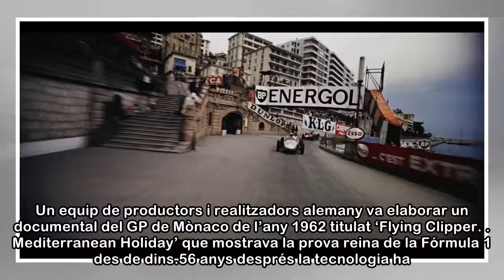[Vídeo] Vols veure el GP de Mònaco de 1962 en 4K?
Un equip de productors i realitzadors alemany va elaborar un documental del GP de Mònaco de l’any 1962 titulat ‘Flying Clipper. Mediterranean Holiday’ que mostrava la prova reina de la Fórmula 1 des d...